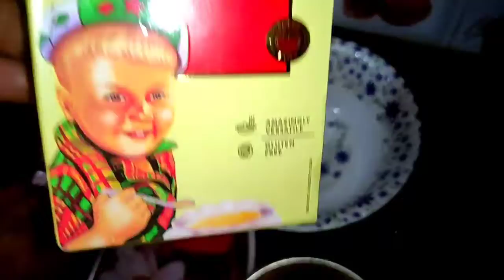aloo chips recipe||Crispy Potato Chips Recipe ||potato chips recipe in hindi, french fries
Ghar ki rasoi chatpata

क्रिस्पी आलू चिप्स १० मिनट में ना उबालना ना सुखाना | Instant Potato Chips | Aloo Chips

Potato Chips Recipe- Sun dried potato chips - Homestyle Potato Chips

Crispy Potato Chips Recipe with and without slicer | Hot Chips like Chips ~ The Terrace Kitchen